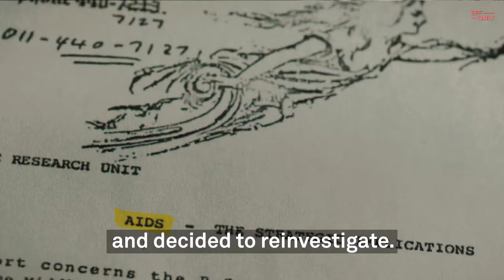Conspiring with Mads Brügger | ZFF Daily 2019 am Zurich Film Festival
A plane crash, a shadow organisation, two Scandinavian guys and an intriguing conspiracy about the death of UN secretary general Dag Hammarsjköld.

Mads Brügger, the director of «Cold Case Hammarsjköld», met with ZFF Daily to talk about the fascinating discoveries his movie makes.

ZFFDaily präsentiert während des Festivals spannende und exklusive Interviews, Filmtipps und ist mittendrin im Festivalgeschehen.

Das Zurich Film Festival bietet eine Plattform für die vielversprechendsten neuen Filmemacher/innen aus der ganzen Welt. Es hat sich zum Ziel gesetzt, den Austausch zwischen aufstrebenden Regisseur/innen, arrivierten Filmschaffenden, der Filmindustrie und dem Publikum zu fördern. Das ZFF präsentiert jeden Herbst die schönsten Entdeckungen sowie die meist erwarteten Filme des Jahres.

Cast / Audiovisual Media ist eine Fachrichtung der Zürcher Hochschule der Künste. Unter der Leitung von Torben Jacobsen, Nadia Holdener, Caroline Feder und Leandro Russo produzieren und planen die Studierenden des 3. und 5. Semesters Videobeiträge für «ZFF Daily». Dabei wenden sie ihre Kenntnisse in Animation, Schnitt, Kameraführung und Social Media an, welche sie sich während des Studiums angeeignet haben.

The «Zurich Film Festival» brings together filmmakers, directors, the film industry and the audience in Zurich. In addition to national and international films, a variety of movies from this year’s guest country Italy are shown in the section «New World View». Film screenings in the presence of filmmakers or the public «ZFF Masters» let the audience be closer to the stars as well as young filmmakers.

Cast / Audiovisual Media is a subject area at the Zurich University of the Arts. Under the direction of Torben Jacobsen, Nadia Holdener, Caroline Feder and Leandro Russo, the students in the 3rd and 5th semester create audiovisual content for «ZFF Daily». They use their knowledge in animation, editing, filming and social media acquired during their studies.